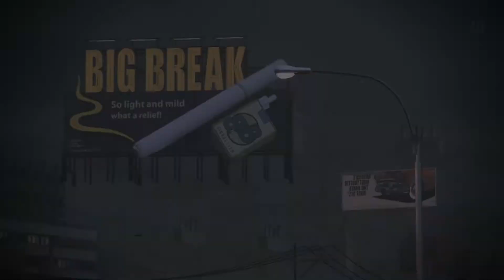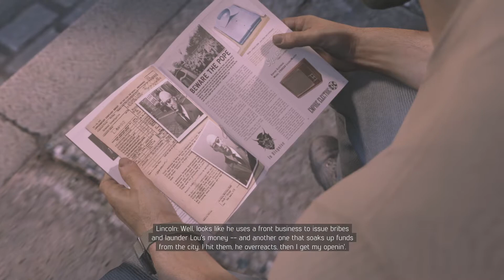MAFIA 3 Definitve Edition Walkthrough Part 35.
2022 Starting off RIGHT here @ Greenroom !!
HAPPY WILLIAMS SYNDROME AWARENESS MONTH !!

I'm all in , let's GO !
MAFIA III
GUTTA TO GLORY CASTING CALL !!

 Looking for actors / role-players for GTA V on Xbox for my series "Gutta To Glory"
Let's Work